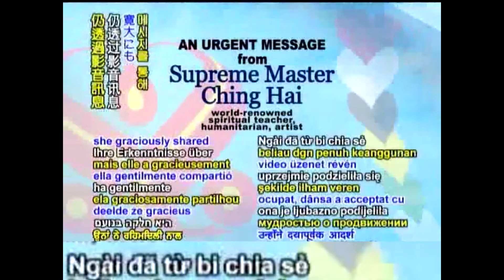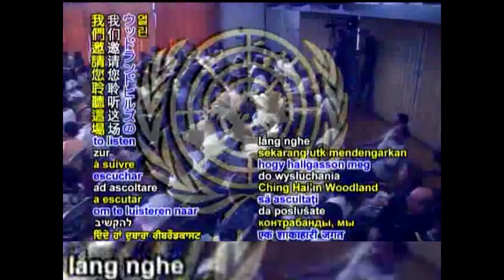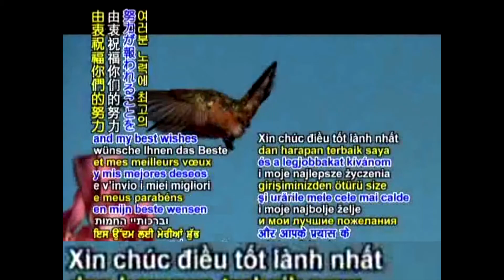NGUY HIỂM CỦA MA TÚY - HỘI QUỐC TẾ THANH HẢI VÔ THƯỢNG SƯ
Như Áng Mây Cao - Thơ : Thanh Hải Vô Thượng